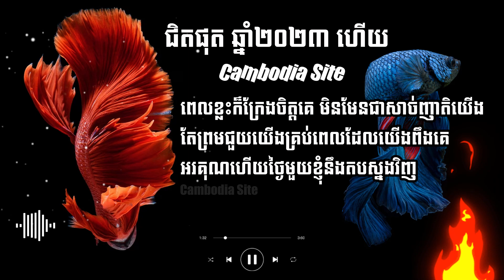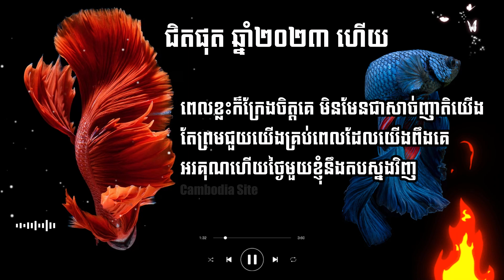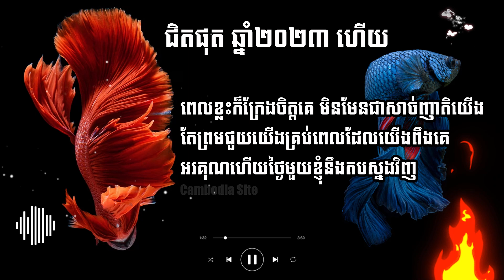ពេលខ្លះក៏ក្រែងចិត្តគេ | ត្រីក្រឹម Half Moon Betta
ពេលខ្លះក៏ក្រែងចិត្តគេ មិនមែនជាសាច់ញាតិយើង
តែព្រមជួយយើងគ្រប់ពេលដែលយើងពឹងគេ
អរគុណហើយថ្ងៃមួយខ្ញុំនឹងតបស្នងវិញ

City Dreams by LiQWYD

🎵 Track Info:

Title: City Dreams by LiQWYD

 / city-dreams
YouTube Music:

 / liqwyd

 / liqwyd